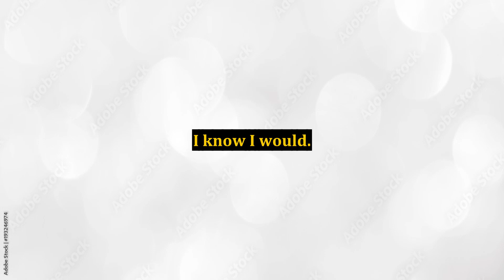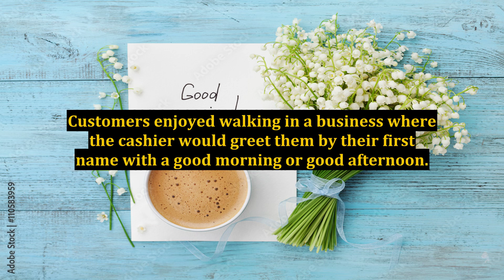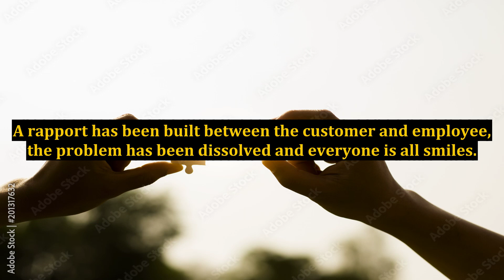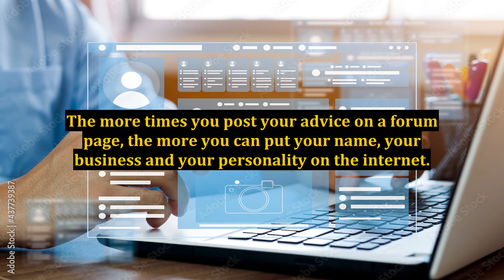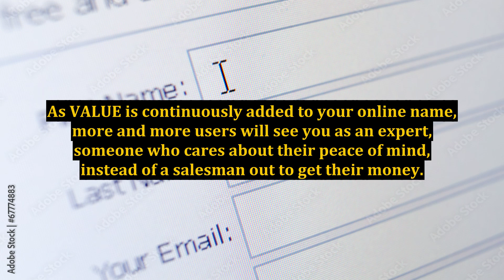Would You Like That Value Sized?